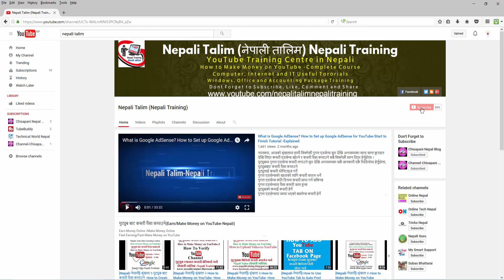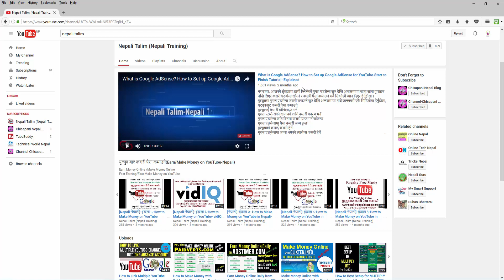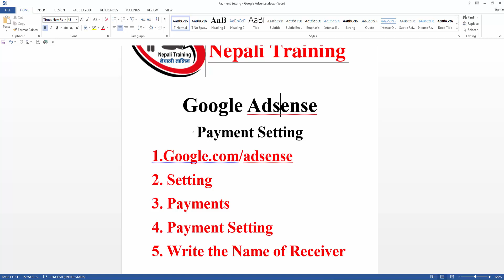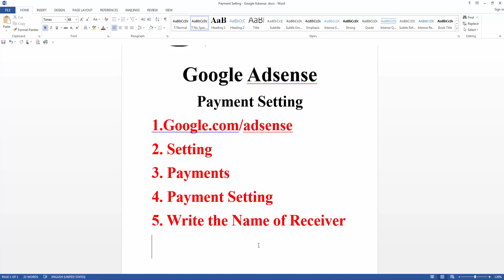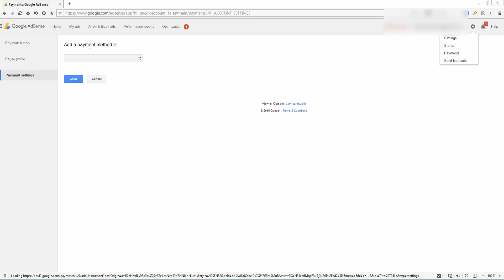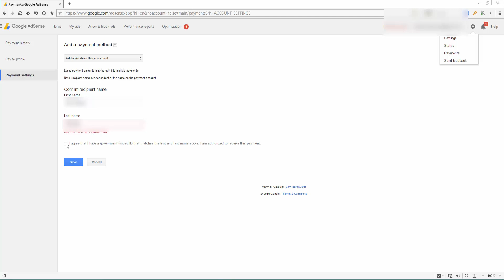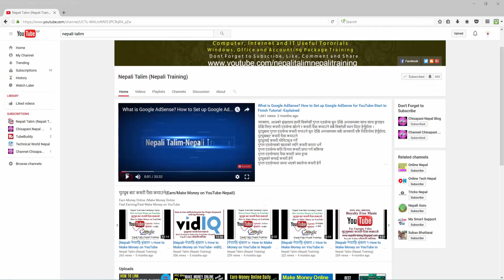How to Setup Western Union Payment Method on Google AdSense for Nepal [Nepali Tutorial]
Google AdSense Payment Setting for Western Union Payment Method in Nepal [Nepali]
Google Adsnese Payment Setting in Nepal for Western Union Payment Method
How to Setup Western Union Payment Method for Google Adsense Account in Nepal
नेपालमा गुगल एडसेन्सको कमाई वेस्टर्न युनियनबाट सजिलै लिन सकिन्छ । त्यसको लागि गुगल एडसेन्समा पेमेन्ट मेथोडको रुपमा वेस्टर्न युनियन राख्नुपर्ने हुन्छ । यो कसरी सेटअप गर्न सकिन्छ जानौं आजको भिडियो बाट ।
Namaskar Sathiharu, Aaja hami Google Adsnese ko Payment Setting Kasari Garchhau siknechhau. Aja hami Nepal ko lagi Western Union Bata Paisa linako lagi suruma adsense account ma ek palta western union payment method select garera setup pachhi tyaslai primary garnu parne hunchha. Google Adsense le harek mahinako 15th Taraikhma Payment final garere balance ma add garchha ra yadi Balance ma minimum Threshold 100$ pugeko chha vane normally 20-25 tarikh vitra payment release hunchha. Payment setting yo vanda pahila nai garisaknu parchha ra Payment release vaisakepachi google adsense le notification pathaunechha ra recent payment ma gayera payment details MTCN NO liyera Western union ma gayera payment lina sakinchha.